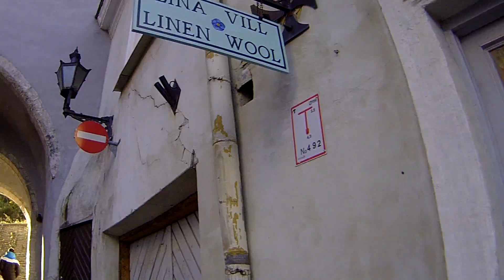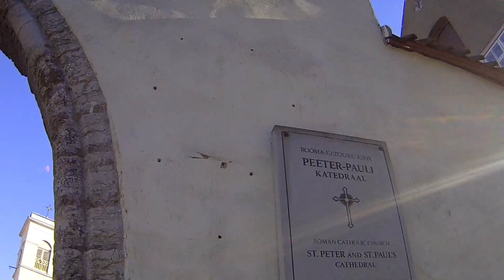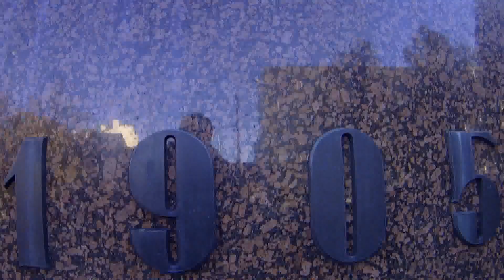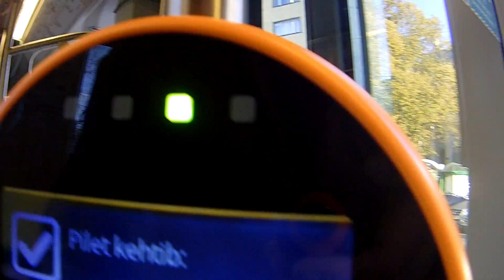24.10.15 Старый Таллин и Новый Трамвай -) - Tallinn Old and New Tram